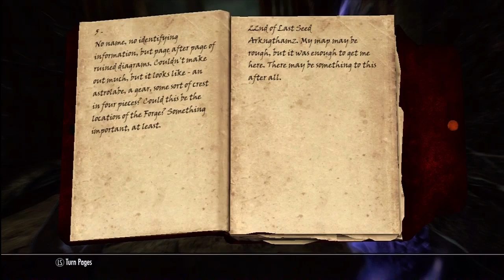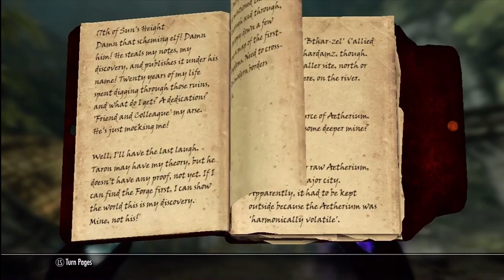Skyrim Dawnguard DLC Massive Dwarven Dungeon Let's Play a Vampire Lord Ep6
So accidentally went on the wrong quest in this clip, but turned out to be pretty interesting.

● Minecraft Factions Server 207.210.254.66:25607